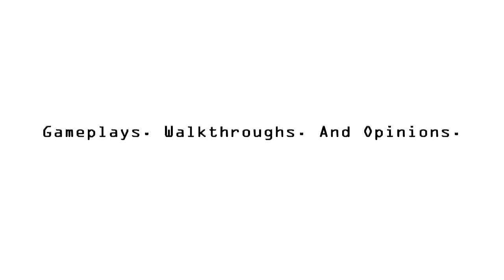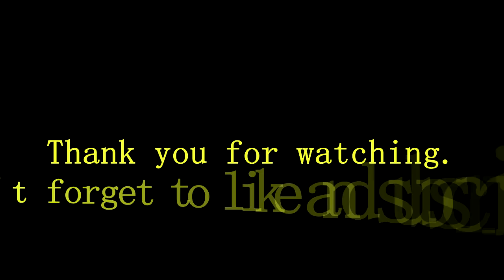Battlefield I Gameplay Highlights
I got a few games in today and I want to share some gameplay highlights with everyone.